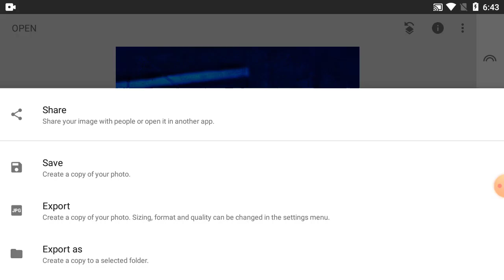How To Change Photo Colour In Snapseed Tutorial - Part 311